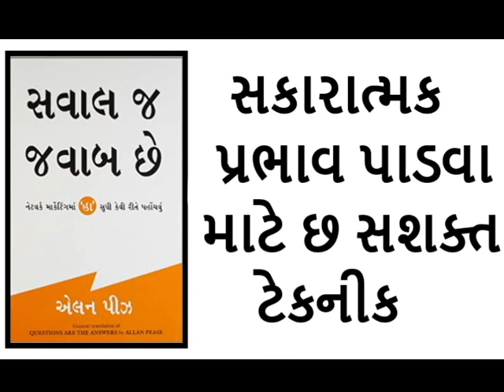Questions Are The Answers by Allan Pease Audiobook Chapter :-4 |Book in Gujarati ( સવાલ જ જવાબ છે. )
હું પ્રશંસા કરું છું અને આ પુસ્તકના માલિકને તમામ ક્રેડિટ આપું છું.

Simple field-tested skills and strategies teach you how to build your own successful network marketing business. Learn how to achieve a lifetime of top-of-the-line income. Imparts information that will change your life forever.

1)This video has no negative impact on the original works
2)This video is also for teaching and inspirational purposes.
3)It is not transformative in nature.

This video is meant for an Educational/Inspirational purpose only. The sole purpose of this video is to inspire, empower and educate the viewer,

ENTREPRENEUR MOTIVATION does not own the rights to these images, videos, and audio files.